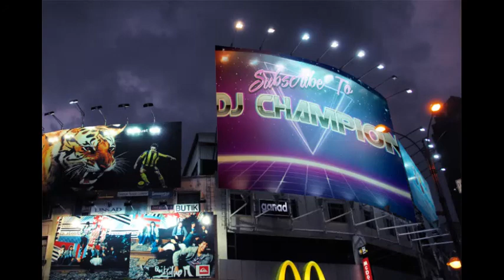Tommy Lee Sparta - Casualty (Chipmunks Version) November 2017